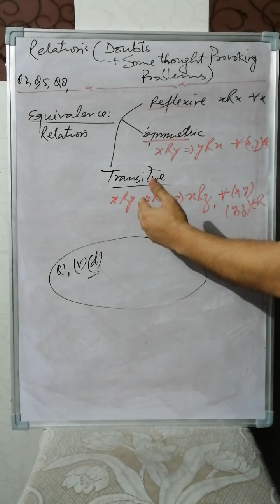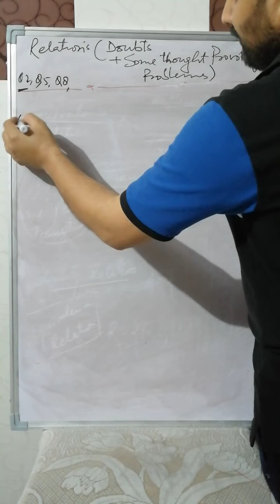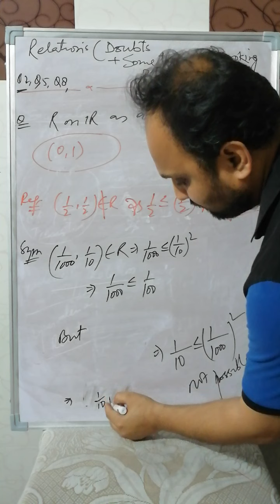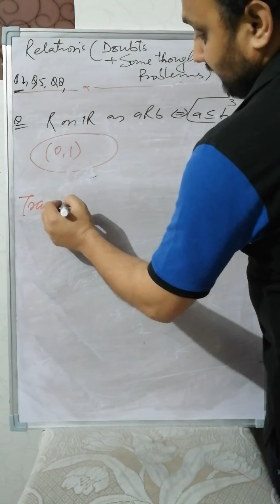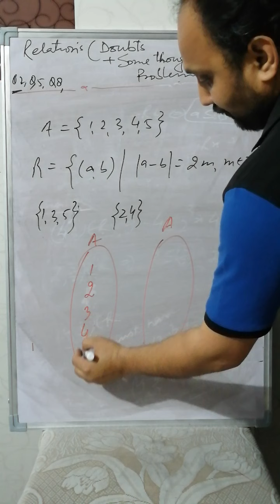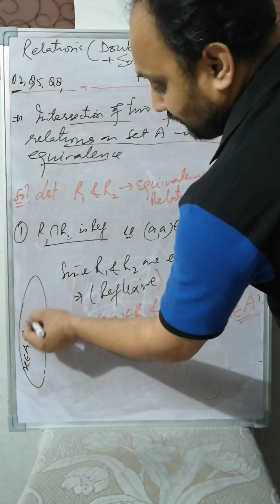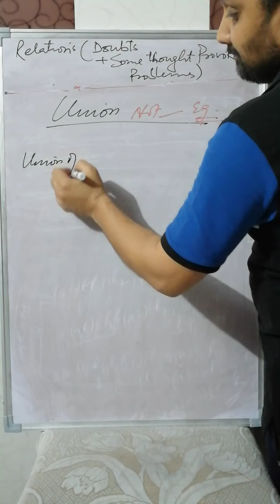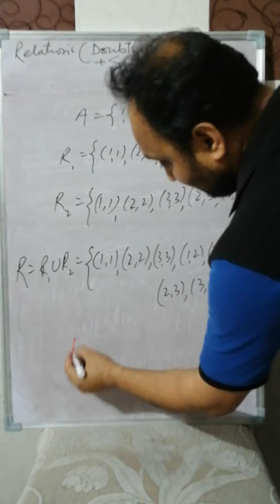Some thought provoking questions on equivalence Relations